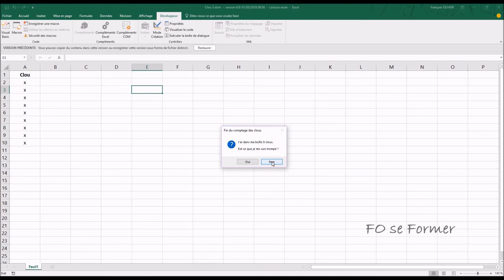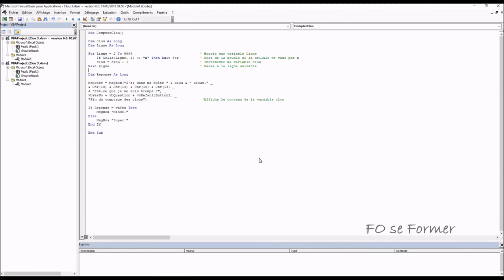VBA Excel : Boucle Do et For ... Next avec If ... Then ... Else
Dans cette vidéo-formation VBA Excel, je vous présente 2 autres boucles pour réaliser le comptage de ligne : Do et For ... Next combiné avec If ... Then ... Else.

00:00 Introduction
01:01 Utiliser une boucle Do + If ... Then ... Else
04:26 Utiliser une Boucle For ... Next + If ... Then ... Else